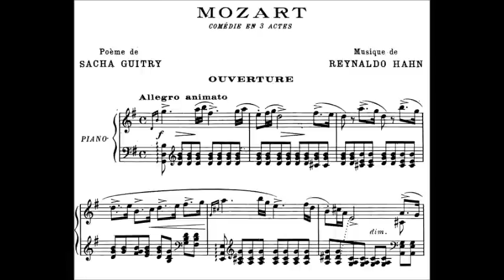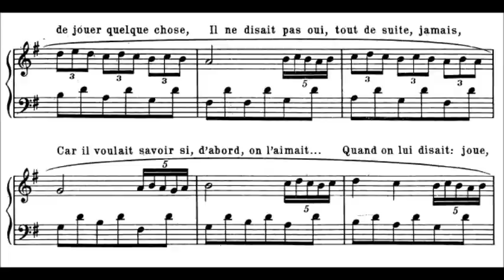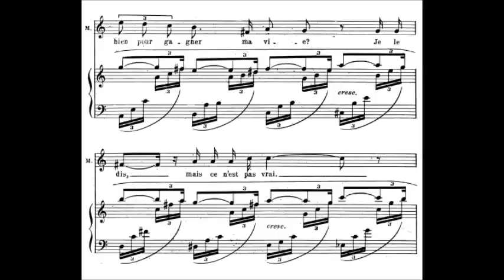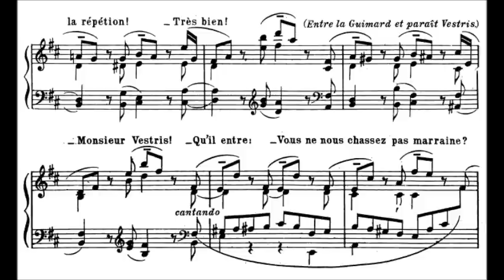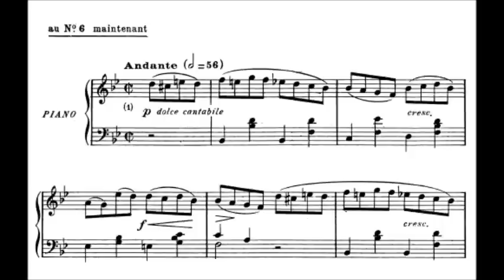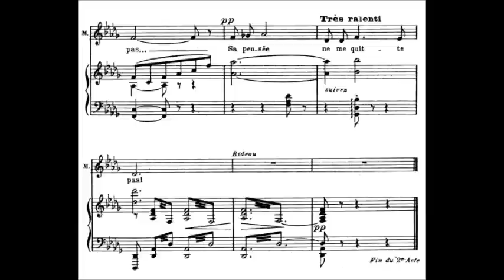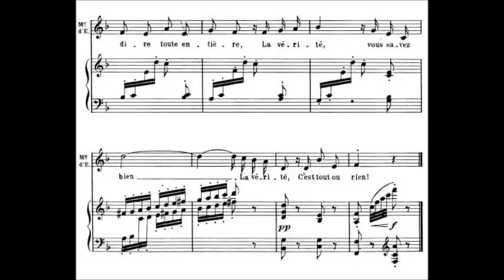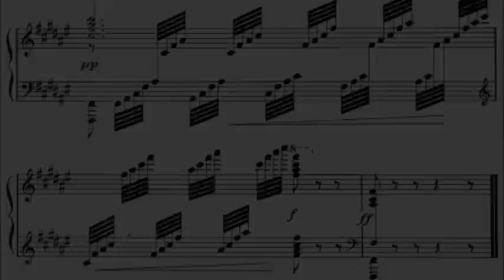Reynaldo Hahn - Mozart (comédie musicale) 1925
Reynaldo Hahn (French: [ʁɛ.nal.do an]; August 9, 1874 – January 28, 1947) was a Venezuelan, naturalised French, composer, conductor, music critic, diarist, theatre director, and salon singer. Best known as a composer of songs, he wrote in the French classical tradition of the mélodie.

Mozart (comédie musicale) 1925

Mozart - Géorie Boué
Baron de Grimm - Roger Bourdin
Mme d'Epinay - Marthe Alicia
Marquis de Chambreuil - Bernard Dhéran
La Guimard - Fany Marette
Mlle de Saint-Pons - Madeleine Delavaivre
Louise - Huguette Hennetier
Grimaud - Jacques Pruvost

Orchestre Radio Lyrique
Pierre-Michel Le Conte
Radio broadcast, RTF, 17. Juin 1959

Mozart is a comédie musicale in three acts with music by Reynaldo Hahn and words by Sacha Guitry, a pastiche of the composer's early works to fit beside arias written for Yvonne Printemps (playing the title role as a breeches role). The story concerns the fictional adventures of Mozart on a visit to the French capital.

After the success of L'amour masqué, Sacha Guitry wanted to collaborate again with Messager, but the older composer declined. Guitry wrote to Hahn, on holiday in Cannes, who seized the opportunity with great joy, and the collaboration was excellent.

It was first performed at the Théâtre Édouard VII in Paris on 2 December 1925

I cut all the spoken dialogue which amounted to at least 40 minutes! as I have no script.

Act 1
It is 1778, and in the salon of Madame d'Épinay, the mistress of the house tries to persuade her godchild Marie-Anne de Saint-Pons of the advantages of a marriage to the Marquis de Chambreuil. The Marquis enters and invites Marie-Anne to play the harpsichord; she dared not, as the instrument was played by the young Mozart on his first time in Paris. The Baron Grimm and La Guimard, the famous dancer and, it appears, intimate with Grimm, join the party and conversation turns to the visit to Paris of the young Wolfgang Amadeus Mozart when he was a child prodigy. Mme d'Épinay owns the picture of the boy Mozart by Carmontelle.

The servants Louise and Grimaud are also present. Although he has sent no news since his last visit, the subject of conversation now makes a surprise entrance. The child prodigy, now 22 and a famous musician, remains sensitive and shy, but tells the company of his journey and having read Dom Juan of Molière on the coach from Strasbourg to Paris. He is warmly welcomed and, to thank his hosts, he plays the harpsichord, singing "Il faut que tu m'aimes Paris!".

Act 2
A few days later – Mozart is working at the keyboard at Madame d'Épinay's house when her young servant Louise brings him a letter. Mozart has seduced many attractive women during his visit but is unsure who he should choose; the hostess suggests the dancer La Guimard. Mozart is to compose several pieces in Paris, including Les petits riens, which La Guimard and Vestris rehearse, while the composer successfully flirts with Guimard. Mozart then opens the letter he received: it is from his fiancée in Mannheim.

Act 3
Louise's fiancé reproaches her for having made eyes at Mozart. The Marquis de Chambreuil is furious too as the composer has also been flirting with Marie-Anne (who he called Nanerl after his sister), and sent her a letter.

Baron Grimm tries to calm everyone, pointing out that Mozart will have to leave Paris soon. It then emerges that Grimm had written to Mozart's father to bring forward his departure; Grimm explains that the young man has been frittering away his time in France, his fancy alighting on one woman after another, and it would be better for everyone if he left for Germany. Mozart submits reluctantly and sadly to this decision and bids a tender farewell to the four women, and to Paris